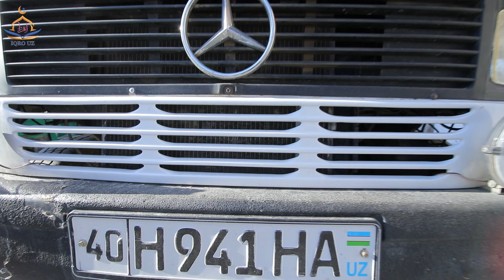ҚИЗҒИН ИШЛАР КЕТЯБТИ-5-ҚИСМ)